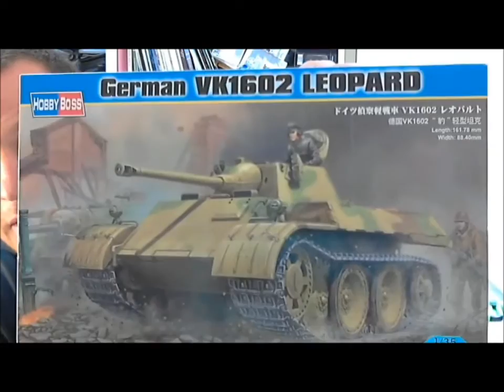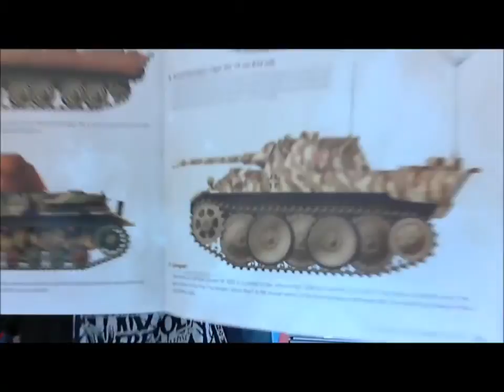German Tank VK 1602 Leopard scale 1/35 Showcase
My last Project... a VK1602 Leopard in scale 1/35 from HobbyBoss. Was a lot of fun to paint this model.
But please tell me what do you think about the painting and weathering..is it to much dust and dirt. ??
thanks Carsten